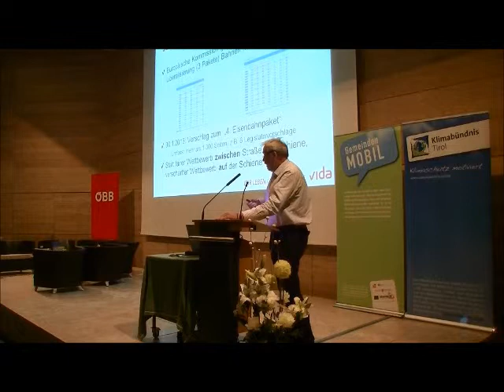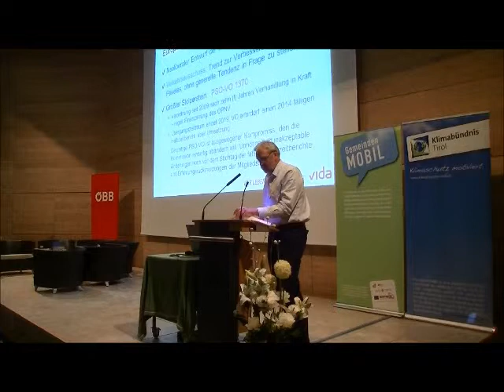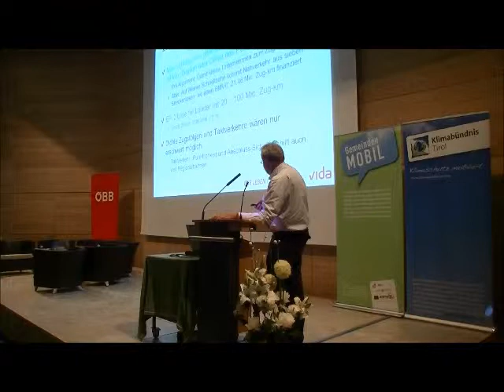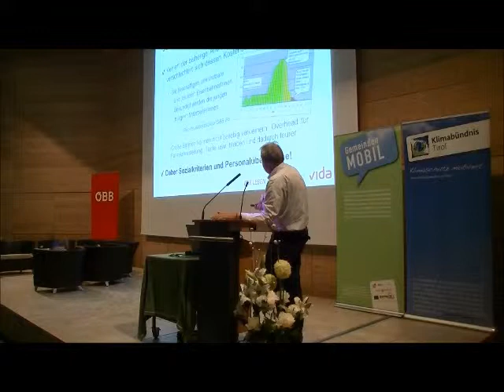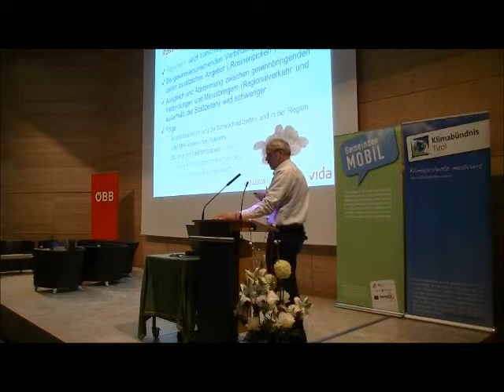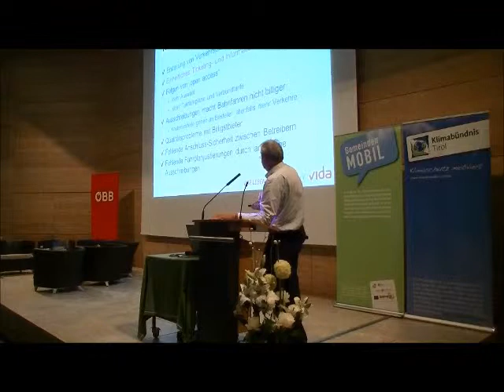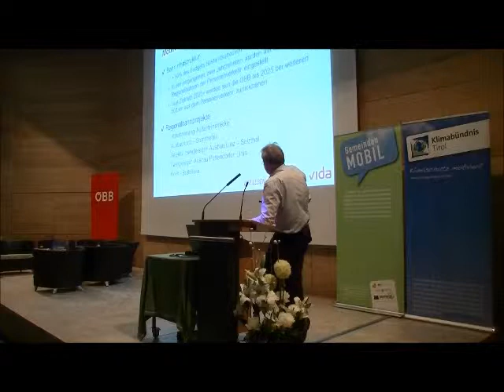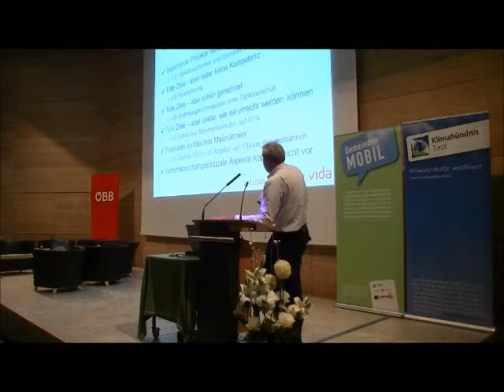Regionalbahn-Tagung in Seefeld, 16.9.2014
Präsentation Heinz Högelsberger, Gewerkschaft vida, "Regionalbahnen im Spannungsfeld von Bahnliberalisierung und Öst. Gesamtverkehrskonzept"